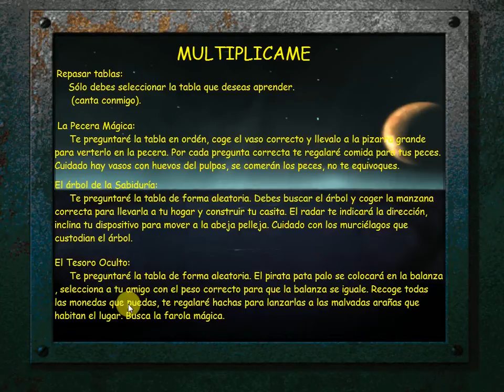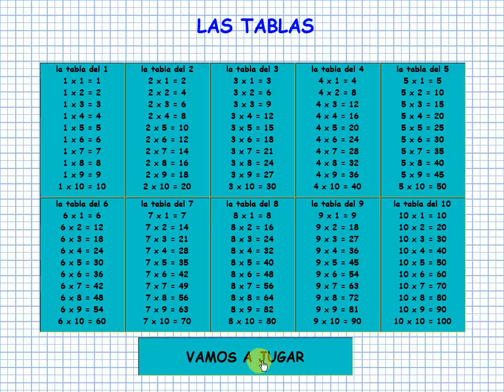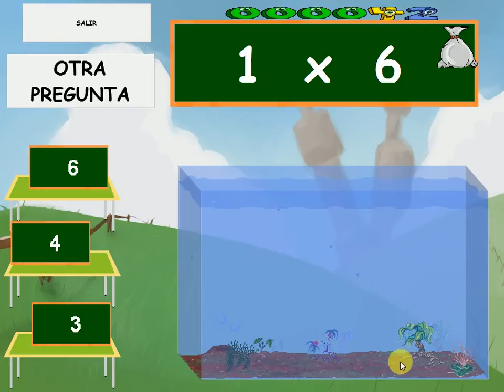aprende las tablas multiplicar jugando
link de descarga:
o podéis buscar en google play:  multiplicame